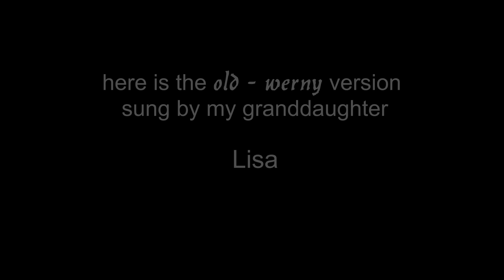Scarborough Fair ( old-werny & Lisa & Lanze )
this is my own version. the strings were played with the keyboard.
we love this song.